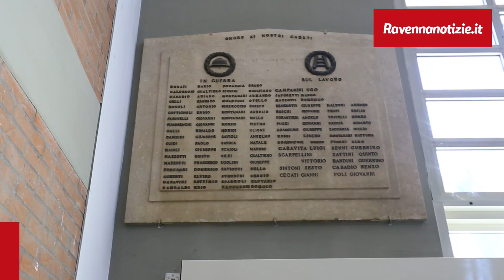Intervista a Afredo Fioretti, nuovo Presidente CMC Ravenna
Alfredo Fioretti, Presidente di CMC Ravenna, parla del presente e del futuro della più grande cooperativa generale di costruzioni europea, player mondiale nel settore, e del suo rapporto con Ravenna.